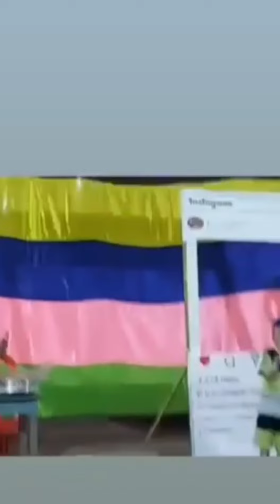BALA MOI SY GA NEIBINI😊😊 | BALA MACHANUPI KOINI HYJINI🤣🤣